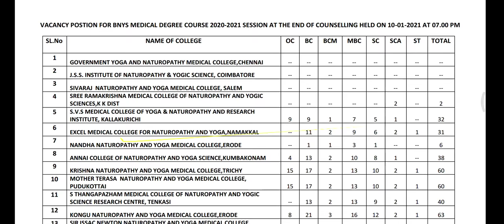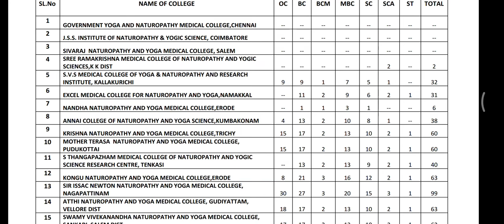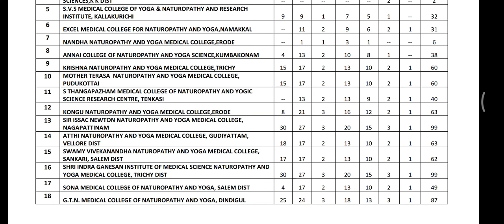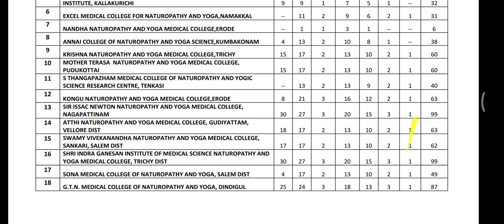TNmedical. BNYS Vacancy Position Day 3